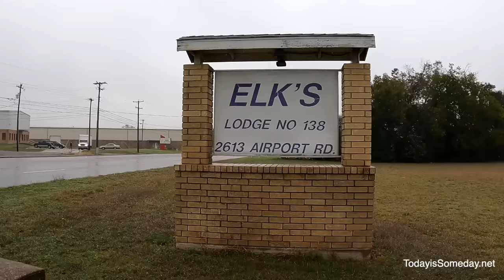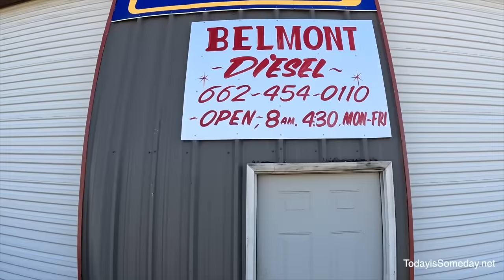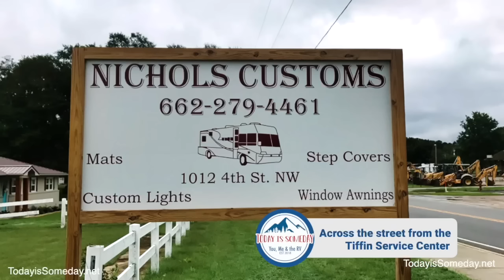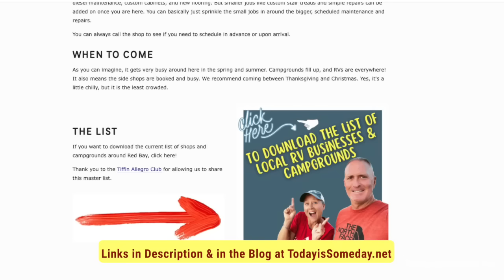Why Every RV Should Go To Red Bay, Alabama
RV Destinations Magazine Black Friday Sale! Save 30% with code TISHOLIDAY30

🎥 IN THIS EPISODE → Why Every RV Should go to Red Bay, Alabama. Red Bay, Alabama, is home to Tiffin Motorhomes and many side shops that can do RV upgrades, RV repair and maintenance for every RV make and model. So, head to Red Bay, Alabama, the next time you need work done on your RV! Today's video will show you everything the small town offers. You will never wonder where to get your RV Repaired! We will also show you one of our favorite ways to RV overnight along the way! You may be surprised about our stop. It is way better than Walmart!

Join us in Tampa at our charity meetup!

🔗 LINKS
Why Every RV Should Visit Red Bay Alabama Blog with links and downloadable shop list

Tiffin Red Bay Roll Call FB group (any RV can join)

Shops have used and recommend in Red Bay. Click the blog above for more info on each business.
MS RV Solutions
Precision RV Repair
Bay Diesel
Belmont Diesel
Nichols Custom
Freedom Mobile RV

📖 Today is Someday's Travel Blogs
GET TRAVEL IDEAS, INSPIRATION, TIPS, AND MORE!